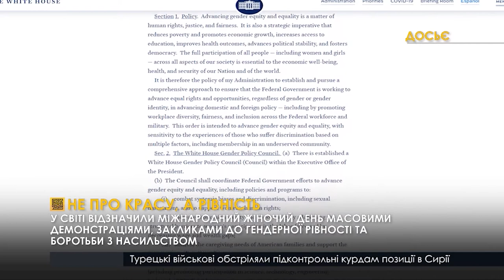Не про красу, а рівність: як у світі відзначили Міжнародний жіночий день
Вони вимагають не тюльпанів та шоколаду, а рівних з чоловіками зарплат, викорінення гендерної нерівності та боротьби з насильством. Саме під такими гаслами світ відзначив міжнародний жіночий день. Попри карантинні обмеження, акції боротьби за рівноправ’я пройшли у десятках країн світу. у Франції, активісти намагалися привернути увагу влади до різниці у зарплатах чоловіків та жінок. А у Мехіко тисячі жінок з дітьми на руках, закликали уряд звернутися увагу на кількість вбивств серед жінок та питання гендерного насильства. Адже лише за минулий рік, близько тисячі жінок стали жертвами феміцидів.